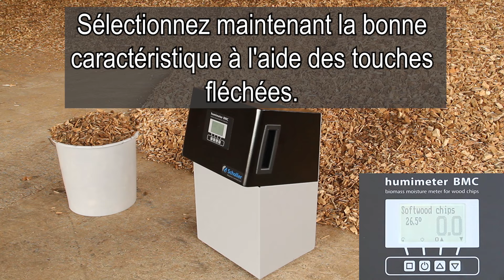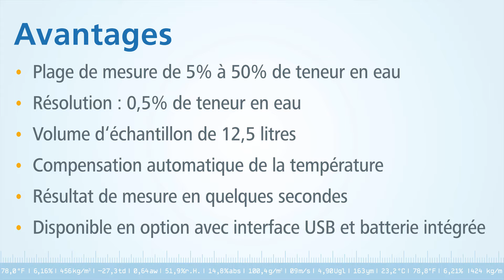humimeter BMC - Appareil de mesure pour la détermination de la teneur en eau des copeaux de bois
La description
Le pouvoir calorifique des copeaux de bois est déterminé par sa teneur en eau. Avec la détermination précise de la teneur en eau à l'aide d'un  humidimètre professionnel  , un prix équitable est garanti pour les producteurs, les fournisseurs et les clients finaux. Mesure rapide et précise avec un humimètre L'humidimètre à biomasse BMC offre le  meilleur contrôle de qualité  dans la production et l'approvisionnement en biomasse.

La teneur en eau est déterminée  en quelques secondes  - facilement et professionnellement. L'appareil stocke la lecture et les données peuvent être imprimées ou envoyées à un PC si nécessaire. Plusieurs courbes d'étalonnage pour différents matériaux servent de base d'information.

Par rapport à la mesure conventionnelle dans le four, la mesure automatisée permet d'économiser  80 % du temps  et  96 % des coûts énergétiques .

application:

L'appareil de mesure professionnel est parfait pour les fournisseurs et les exploitants de systèmes de chauffage à la biomasse.
Nous serions heureux de vous conseiller sur d'autres variantes de l'application !

Avantages
mesure rapide de l'humidité sans préparation d'échantillon
Contrôle qualité et documentation sur site
compteur très simple d'utilisation
interface USB en option avec batterie interne

Données techniques
plage de mesure: 5 à 50% d'eau (selon variété)
Résolution: 0,5% de teneur en eau
Précision d'étalonnage par rapport au matériau de référence: +/- 1,5 %
quantité d'échantillon: 12,5 litres
Compensation de température: automatiquement
Plage de température pour la détermination de la teneur en eau: 0 à +40 °C
résultat de mesure: en quelques secondes sans préparation d'échantillon
fonction de mémoire: Fonction Hold, mémoire de mesure manuelle pour 10 000 valeurs avec description de l'emplacement de mesure
Dimensions: 296 x 278 x 508 mm
Poids: 7,9 kg
source de courant: 4 piles alcalines AA 1,5 V ou batterie Li-Ion
Langues des menus: allemand, anglais, français, italien, espagnol, russe, portugais, tchèque, polonais, international

processus de manipulation et de mesure
L'ensemble du processus de mesure est terminé en moins d'une minute !

Allumez l'appareil et sélectionnez la  courbe d'étalonnage correspondant à votre matériau  . Remplissez complètement la chambre de mesure avec des copeaux de bois à l'aide du seau en plastique fourni. Retirez tout excès de copeaux de bois pour permettre au matériau de s'aligner avec le haut de la chambre de dosage. L'  écran éclairé  indique immédiatement la teneur en eau et la température du matériau.

L'appareil offre un  enregistreur de données  pour jusqu'à 10 000 valeurs mesurées, ainsi que la possibilité de saisir des données supplémentaires - par exemple un numéro de lot.  L'appareil calcule automatiquement la moyenne de chaque série de mesures enregistrée . Les valeurs mesurées peuvent être transférées sur un PC via l'interface USB disponible en option. Les données peuvent être archivées, exportées et traitées avec le logiciel LogMemorizer inclus.